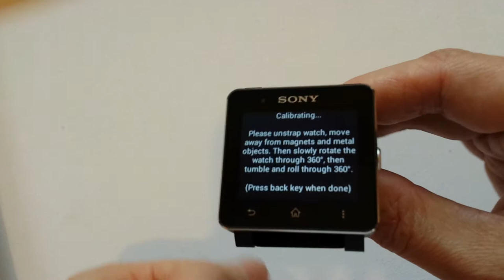SwCompass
Tilt-compensated, water-proof compass for your Sony SmartWatch2.

* Uses magnetometer inside the watch.
* Works when watch is tilted.
* Clear, easy to read display.
* No need to get your phone out.
* Can be used when walking, biking and skiing.

Search for "SmartWatch Compass" on Google Play.